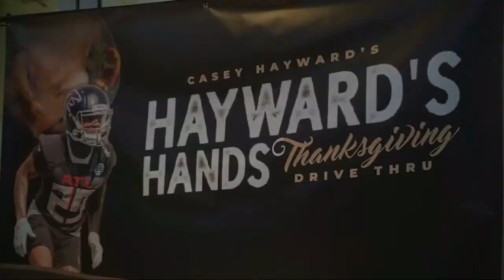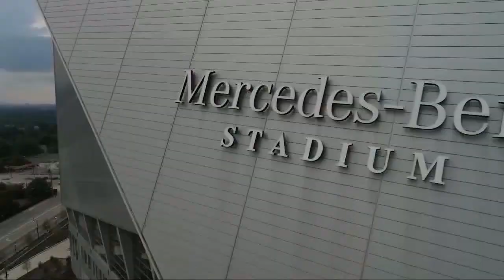What are the expectations for Mariota? Previewing Bears vs. Falcons | Rise Up Tonight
Atlanta FOX 5 Rise Up Tonight gives you the latest Falcons team news, updates, and in-depth breakdowns with host Kelly Price and Atlanta Falcons beat reporter Tori McElhaney. The Falcons take on Justin Fields and the Chicago Bears at Mercedes-Benz Stadium with a lot to prove. New episodes Friday nights at midnight. Presented by AT&T.

0:11 - Intro
0:38 - Huddle Up: With Kelly and Tori
4:06 - Walkin' In
6:20 - Question Of The Week
8:00 - Rise Up For Atlanta - Casey Hayward feeds families for the holidays
9:22 - Tori's Notebook
10:48 - In The Nest ft. Atlanta United's Brad Guzan
17:50 - Hot Takes